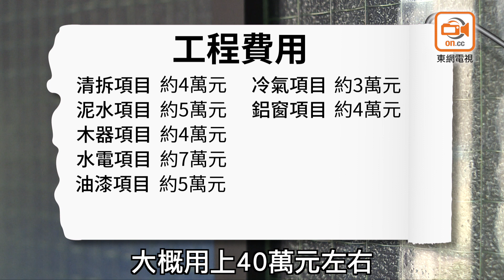【塞錢入你袋】400呎蝸居變迷你Party Room有計！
唔少人置業都係為咗有自己嘅私人空間，平時放假都可以搵朋友上嚟聚一聚。今次《塞錢入你袋》就帶大家來到觀塘一個設計單位，戶主想經常招呼朋友上嚟玩，希望大廳面積盡量大啲，但單位實用面積就只有約400方呎，設計師點樣盡量滿足戶主要求，平衡各方需要，令單位變身迷你Party Room呢？即刻去片！